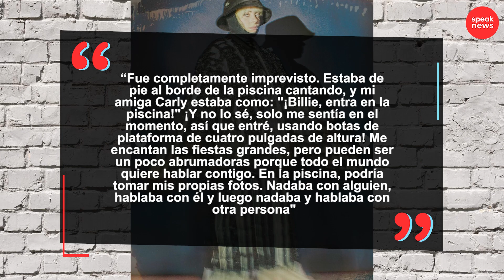Billie Eilish revela la tragedia que le pasó por tener los pechos grandes y lo malo de su nuevo pelo